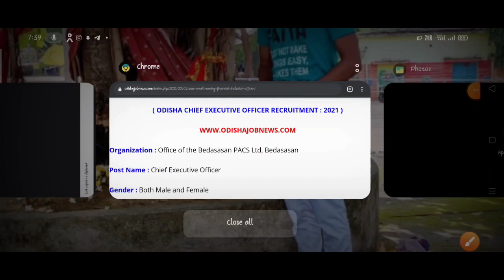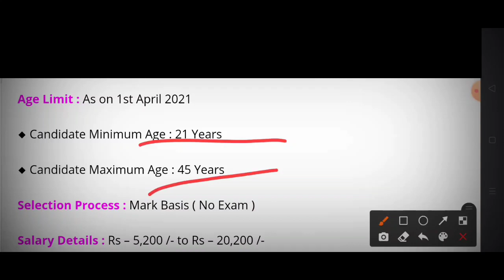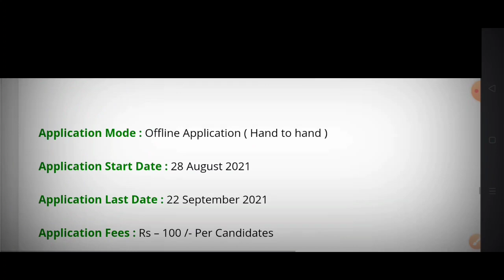Odisha chief executive officer requirements 2021 || +3 pass govt job || latest govt jobs in Odisha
[9/3, 8:04 AM] Me Airtel: +3 pass govt job || odisha chief executive officer requirements 2021 ||Odisha latest job notification 2021 || odisha job vacancy 2021 ||Odisha govt jobs notification || odisha job recruitment 2021 ||

Downloads notification :- my dears viewers ... The link of the notification form is not supported here ,😕😕😕 so if you want the notification pdf from then contact me on instagram. The link of my Instagram I'd is given bellow 👉👉👉👇👇👇👇👇👇

Hello and welcome to our family My dear viewers I'm paresh & I welcome you all with a lots of love and respect to the PARESH ONLINE CLASSES YouTube channel If you are new to this channel then please join with us and be a part of our PARESH ONLINE CLASSES YouTube family with a lovely click on the subscribe button and also press the bell icon and hit the all notification for getting the latest information 🥰🥰🥰🙏🙏🙏🥰🥰🥰

Your lovely comments motive us to make more video for you Keep with us like a member of ours family Love you friends god bless you .🙏🙏🙏🙏

1.odisha job alert 2021
2. Odisha job vacancy 2021
3. Odisha job notification
4. Odisha job requirements 2021
5. Odisha govt job update
6. Block level jobs
7.village level jobs
8. Teacher recruitment 2021
9. Forest guard requirements 2021
Post office requirements 2021
[9/3, 8:05 AM] 🤴 Of Urs ❤️: .